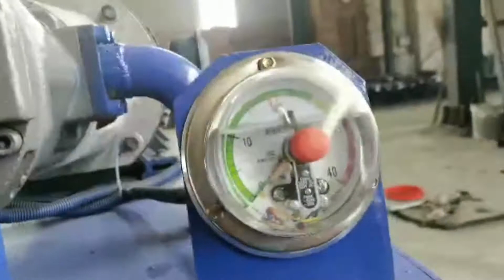Coir Fiber Baler Coconut Fiber Baler Machine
1.Fully automatic waste cardboard box/OCC/ONP baling press machine,
2.Vertical carton box baling machine, plastic pet bottles compress machine.
3.Metal scrap baling press machine, steel wire compress baler machine.
4.Aluminum chips/shavings briquetting press machine, copper turnings/swarfs briquetting press machine.
5.Wood shavings bagging press baler machine, silage bagging baling machine.
6.Wiping rags bagging press baler machine, waste clothes/second hand clothing/old clothes baling machine.
7.Plastic lumps/pipes shredder machine, plastic scrap blue shredder machine.
8.Metal scrap shredder machine, double shaft shredder machine, wood pallet shredder machine.
9.Plastic lumps granulator machine, plastic barrels crusher machine.
10.Hydraulic shear machine for heavy metal scrap, copper cable wire shear machine.